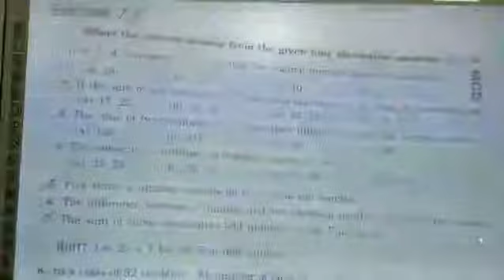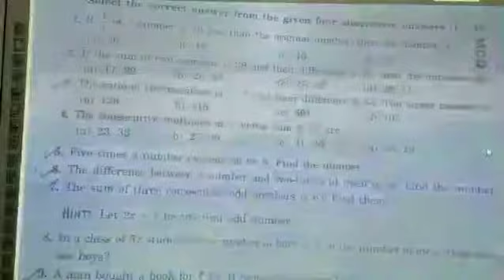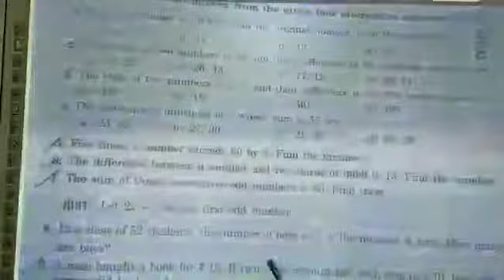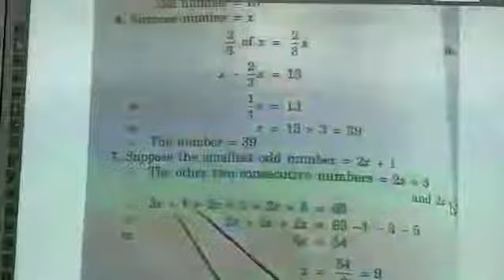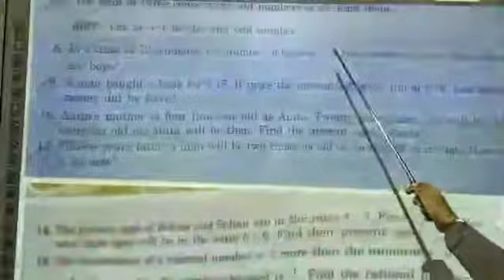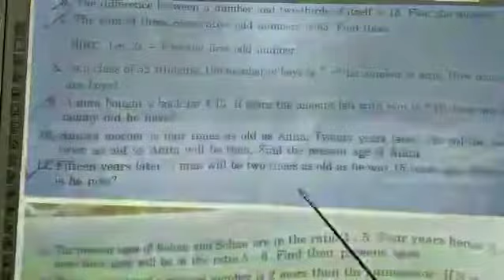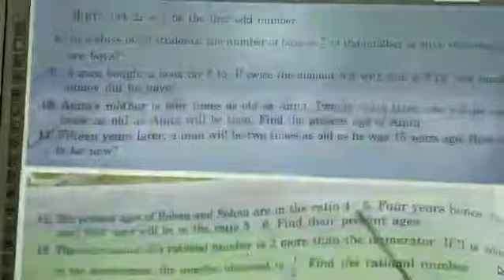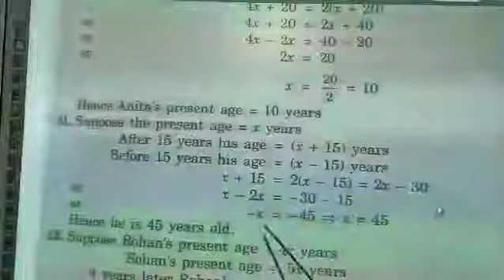BBV Class-8 Maths Chapter-7 V-7